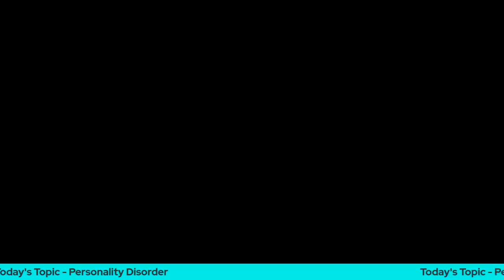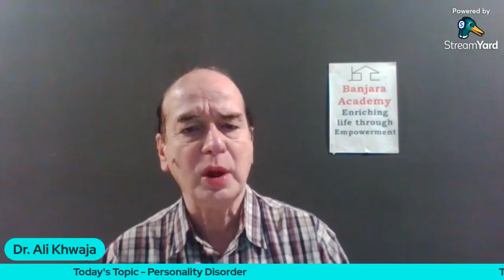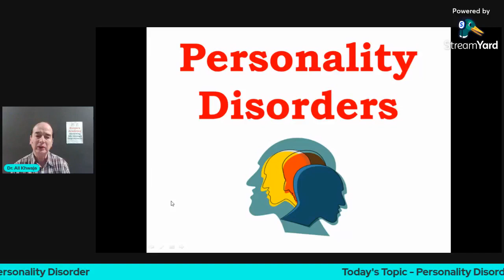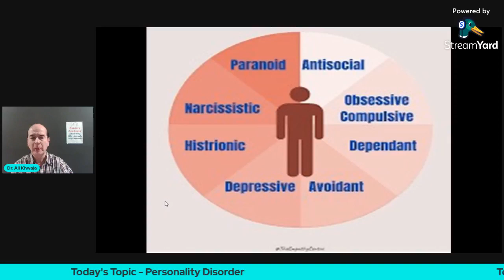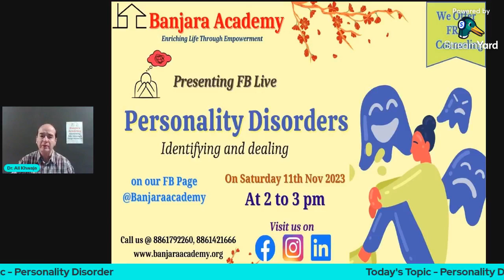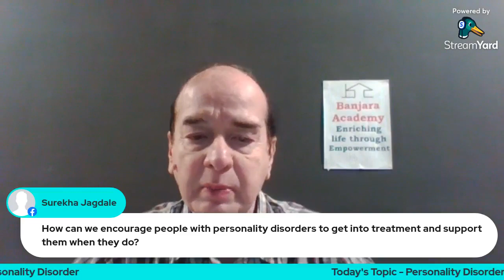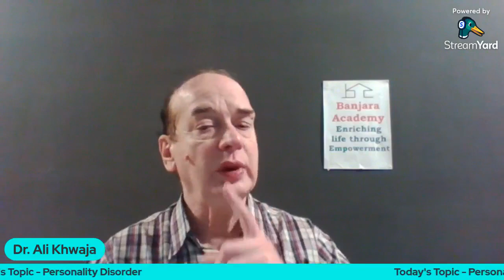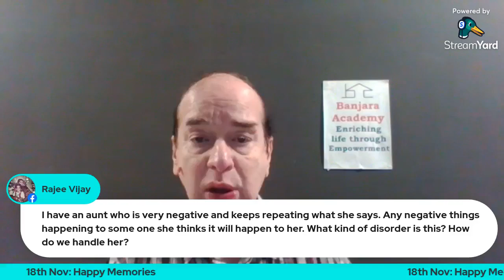Personality Disorders By Dr Ali Khwaja TEDx Speaker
what are different personality disorders?